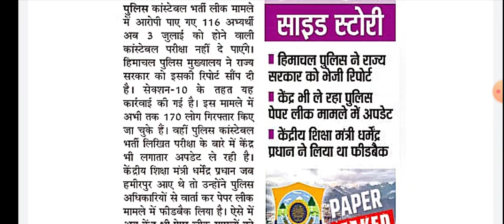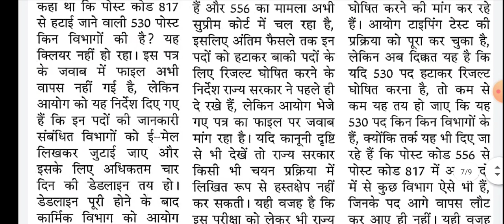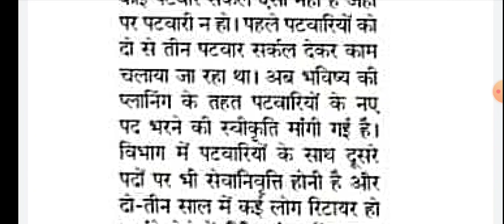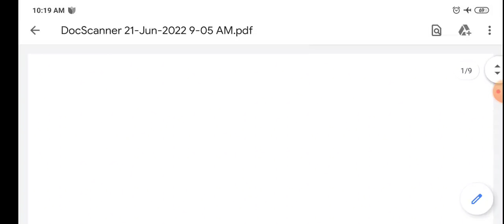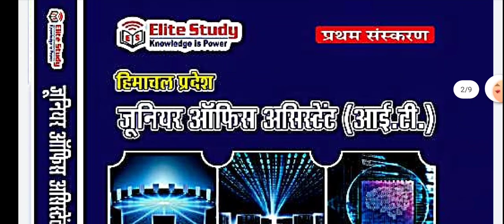HP Patwari Bharti Update | HPAS Exam's Syallbus Change| Police Constable Exam Update